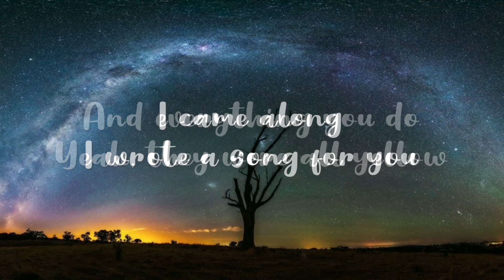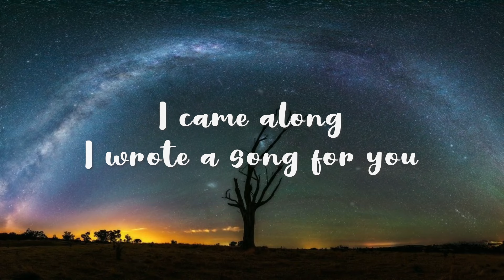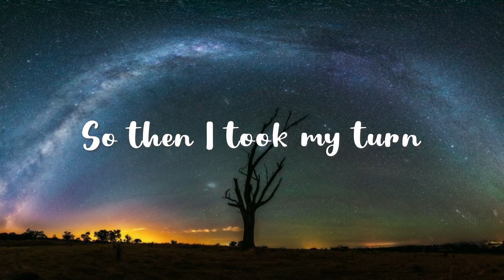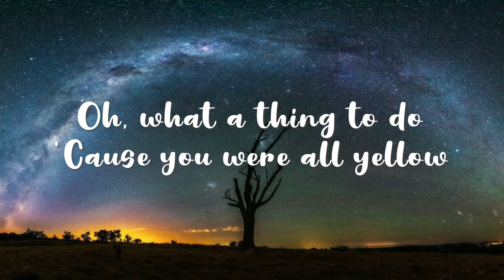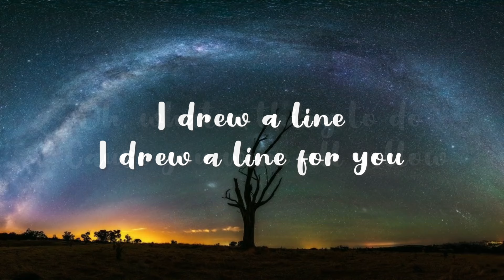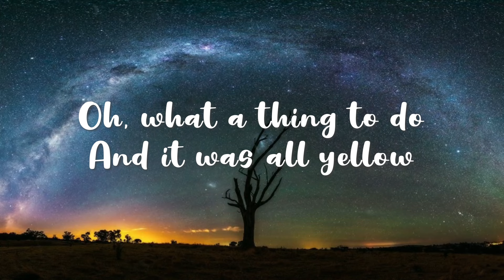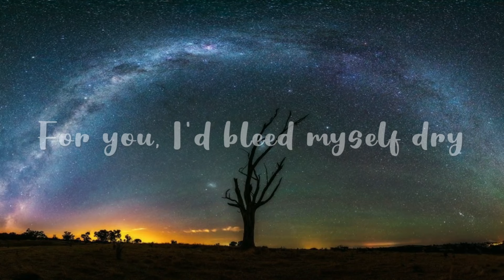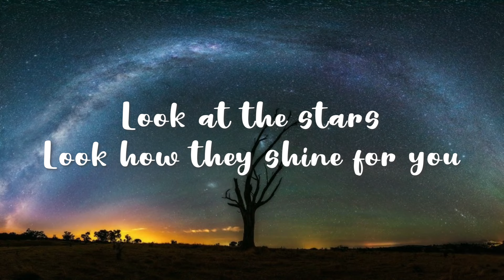Yellow | Coldplay | 21MilesStudio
Source: Musixmatch
Songwriters: Christopher Anthony John Martin / Guy Rupert Berryman / William Champion / Jonathan Mark Buckland
Yellow lyrics © Universal Music Publishing Mgb Ltd.